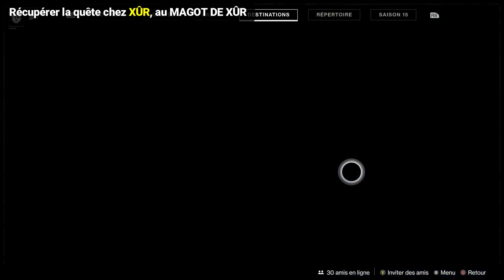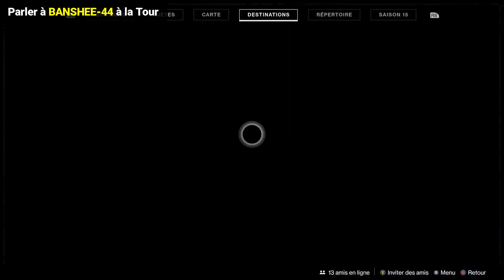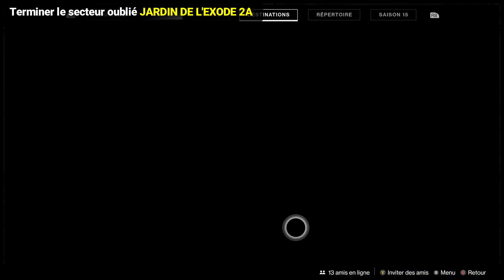Destiny 2 - Quête de Gjallarhorn [Récapitulatif]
Récapitulatif et guide de la quête du Gjallarhorn, lance-roquette exotique disponible dans le Pack 30e anniversaire.

00:00 Introduction
00:08 Récupérer la quête
00:32 Shaw Han
00:57 Terminer le donjon
01:21 Shaw Han
01:35 Déchus puissants
02:13 Shaw Han
02:35 Banshee-44
03:00 Jardin de l'Exode 2A
03:37 Boîte à outils
03:53 Shaw Han
04:17 Le Gjallarhorn